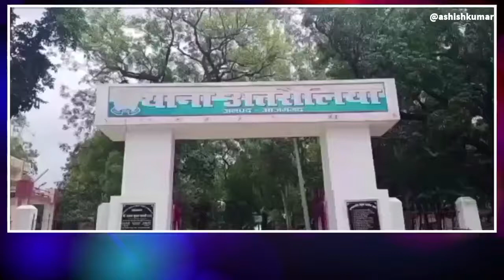मनीषा हत्याकांड का मुख्य आरोपी हुआ गिरफ्तार, पुलिस ने घटित घटना का सफल अनावरण किया